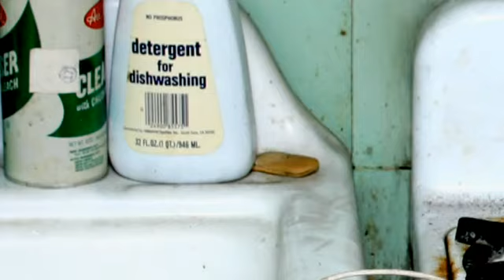Tortoise - Salt The Skies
Video from the "A Lazarus Taxon" box set.